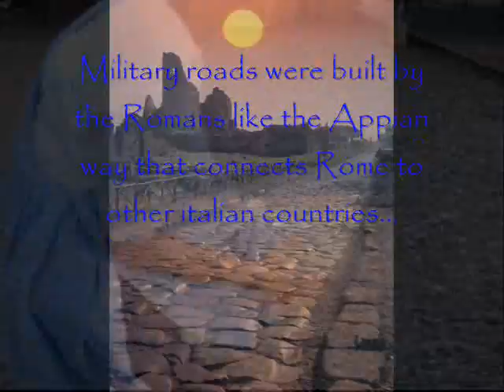Greek Expansion- Part2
the second part of our project.